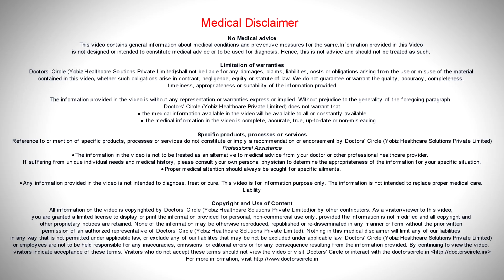What is the right age to correct teeth alignment? - Dr. Srivats Bharadwaj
Right time to correct alignment of teeth is best decided by a dentist. Please visit a periodic dentist and understand what the right age to start braces is. It is not mandatory that you need to wait for only a permanent teeth to combine and then only start braces. Early intervention is minimal in basic and also less expensive. So that the outcomes are also favourable and long lasting.
So please visit a periodic dentist and keep a check on regularly so that you can understand right time to teeth alignment.
Dental braces and orthodontics are ways of straightening crooked teeth, adjusting protruding teeth, closing up gaps in the teeth and adjusting over bites or under bites. Depending on the type of braces used, tension from special wires and brackets moves teeth into a new angle or position over months or years.